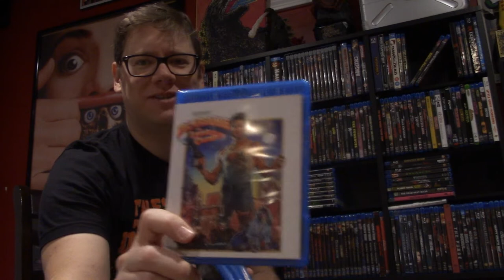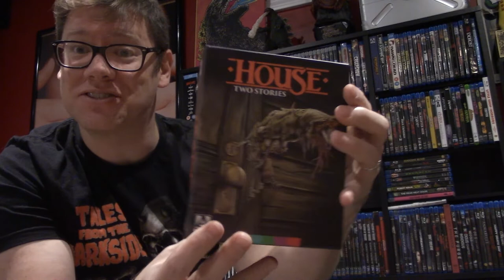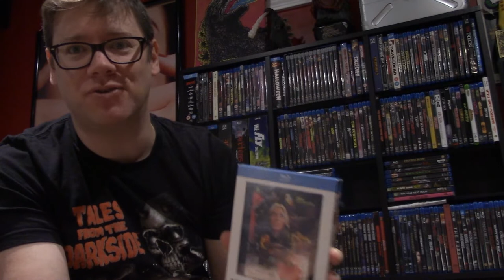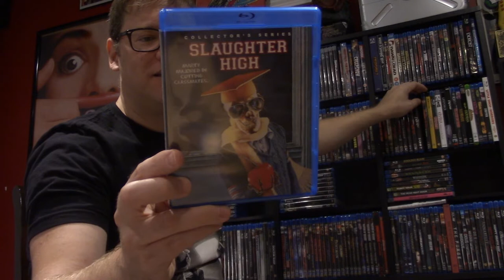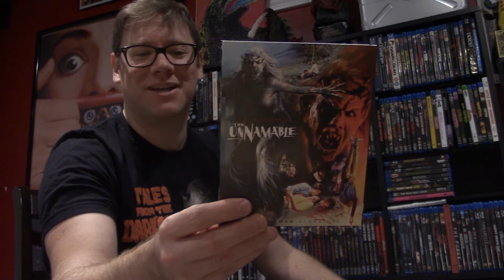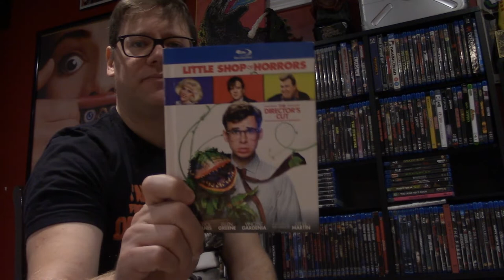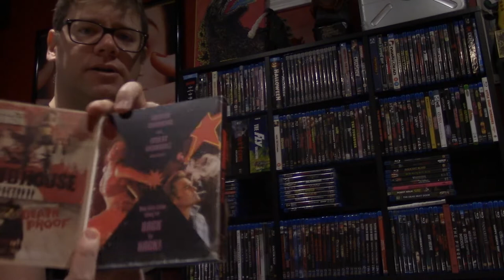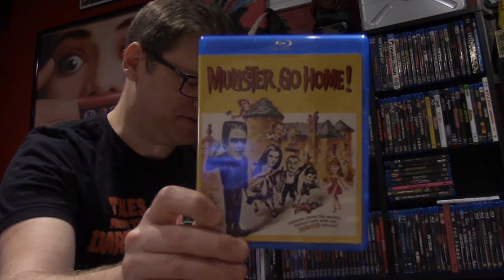It Crept From The 80s: Horror Blu ray Collection 2020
Chris takes you on a thick journey through his Horror Blu rays and gives you a little bit of history sauce while doing so. Enjoy his PRECISE and lovingly curated collection.